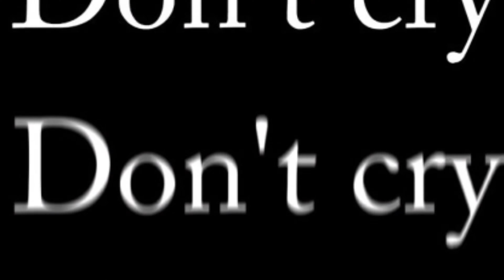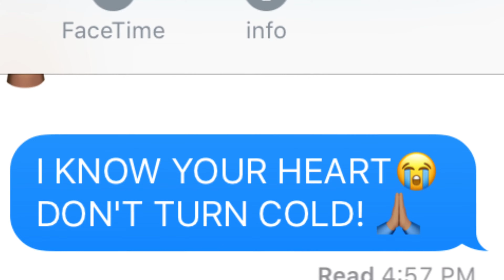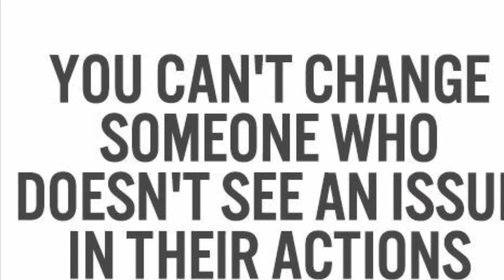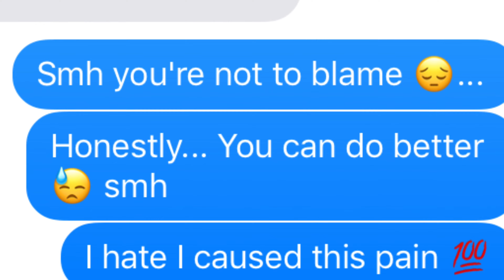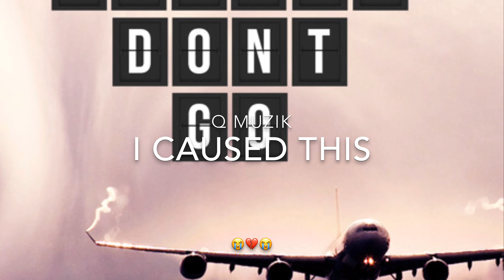Q Muzik ~ I Caused This 💔